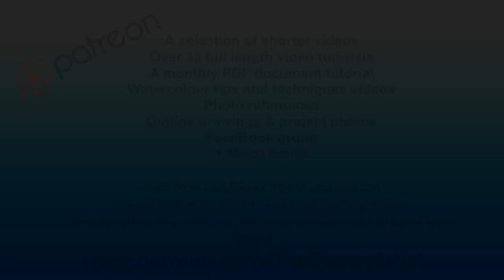Watercolour Wildlife Painting School - How To Paint a Bird - Blue tit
Let me show you some clips from my main video on how to paint a Blue Tit in watercolor.